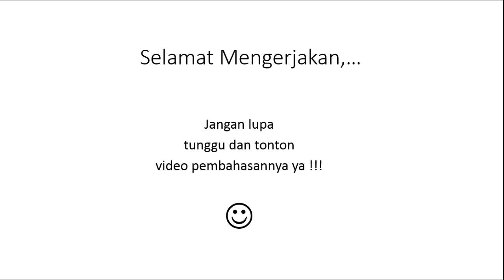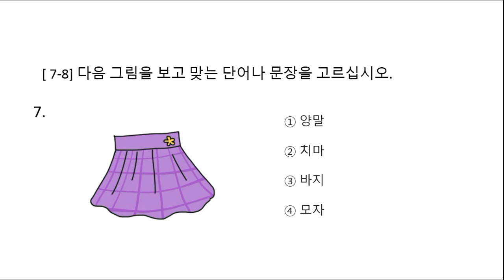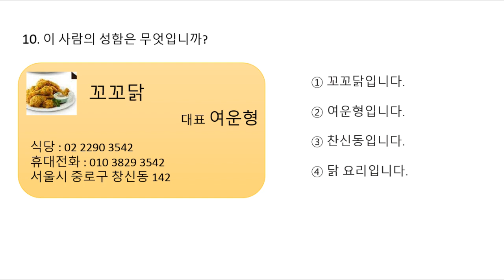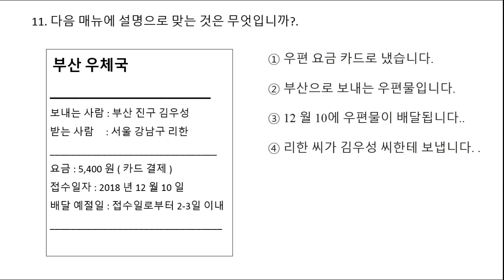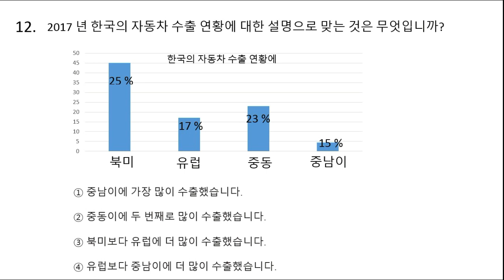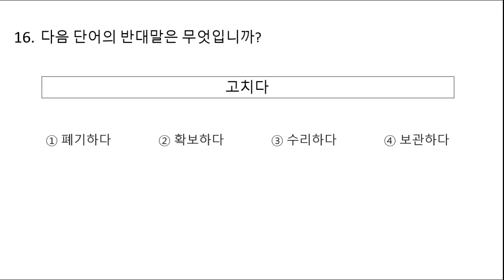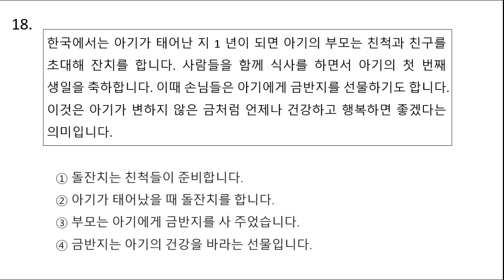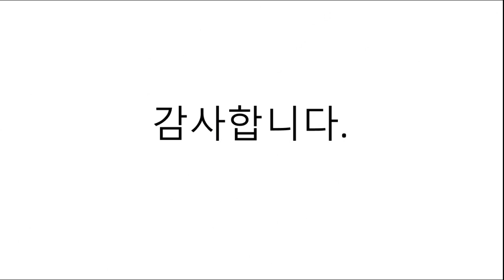TRY OUT EPS TOPIK READING # 13 PHILLIPPINES 2019 년 4 월 14 일 SESSION 3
KUNCI JAWABAN :
1-4
2-2
3-3
4-1
5-2
6-1
7-2
8-2
9-3
10-2
11-1
12-2
13-4
14-2
15-1
16-3 ( 비슷한말 persamaan kata )
17-1
18-4
19-4
20-4